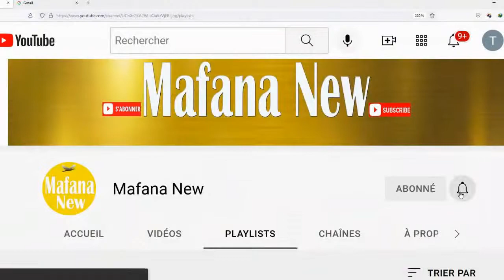FANIRISOA ERNAIVO : Fitaovam-pamoretana ve ny Fitsarana - Bianco - SAMIFIN ? [ Rivo Rakotovao ]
Lasa fitaovam-pamoretana ve ny Fitsarana-Bianco-SAMIFIN?
Inona ity fanaovana fanadihadiana misy sivana ity fa aiza ny afera mahavoakasika mpitondra ankehitriny no tsisy resaka?
Aza atao mizana tsindriana ila ny Fitsarana tompoko o!